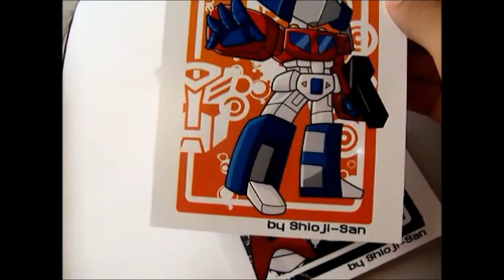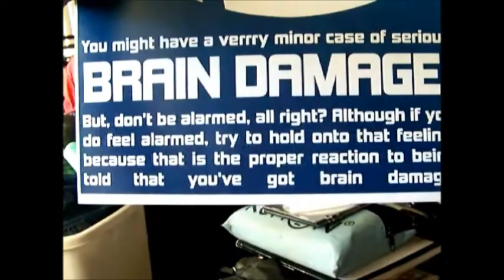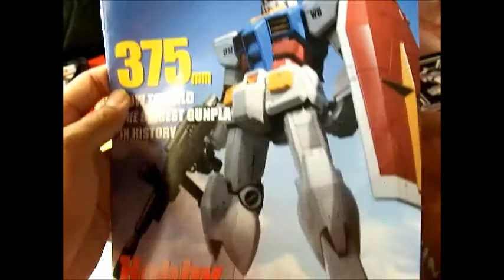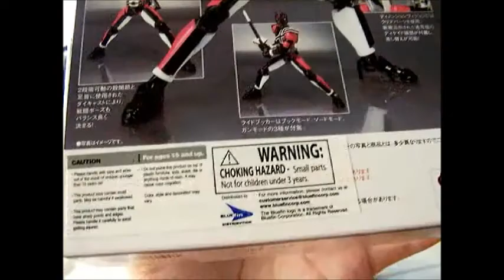Anime Expo 2011 : last day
My haul with "surprise" ending